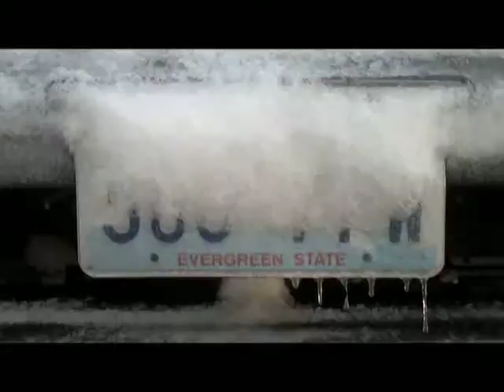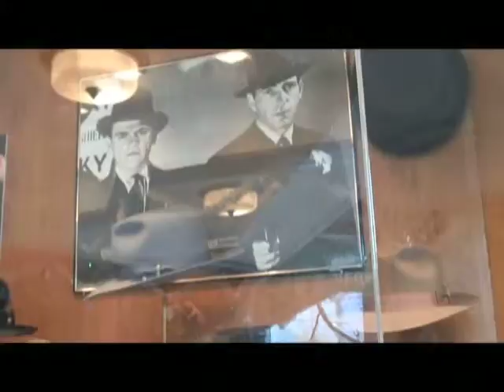Seattleites defrost after winter storm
Local residents, business owners and the homeless discuss how they dealt with recent bad weather. Interview, video and production by Ken Lambert